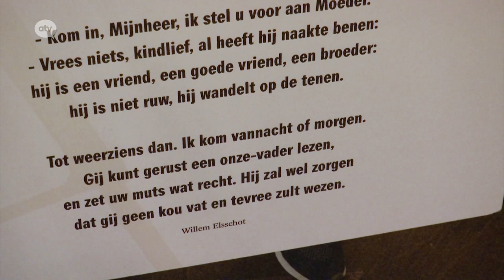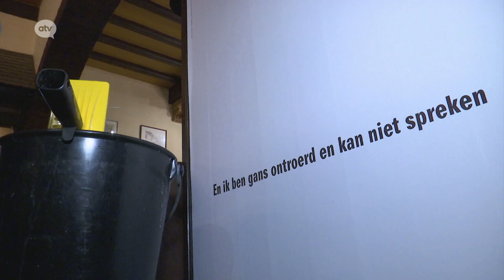Vers geplakt aflevering 8 | Willem Elsschot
Vers geplakt, een poëziereeks op ATV met stadsdichter Maud Vanhauwaert.